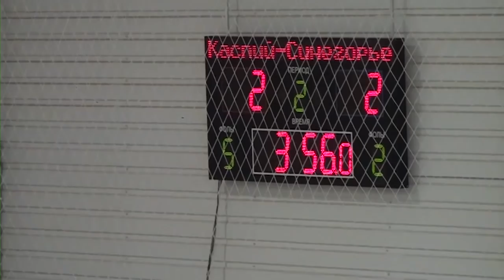Чемпионат г.Актау. Видео обзор матча: МАЭК – Ынта. 10-тур. 03.02.19г.